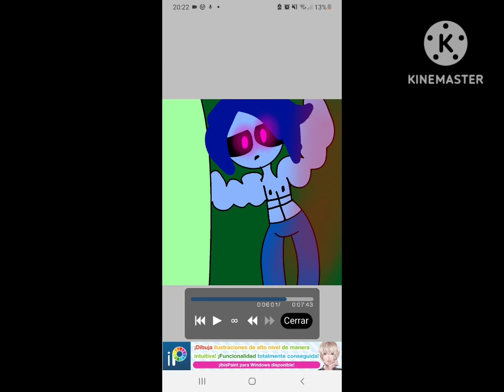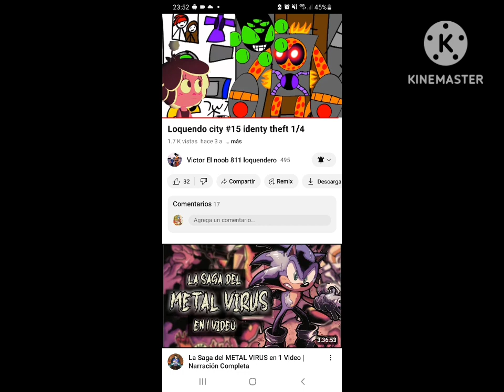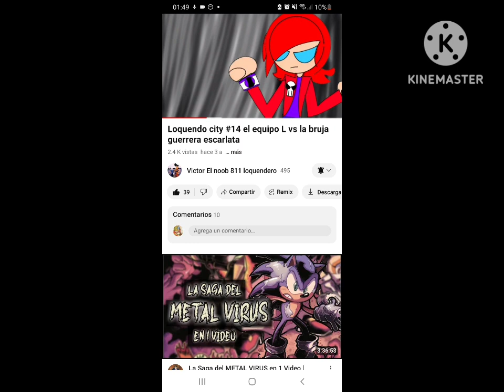espinela y peridot cap-6 confusión